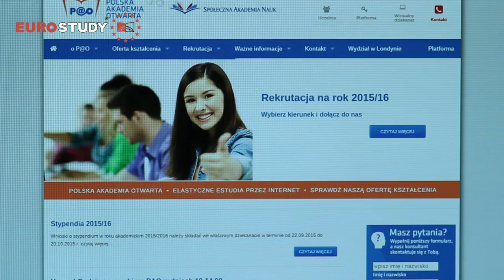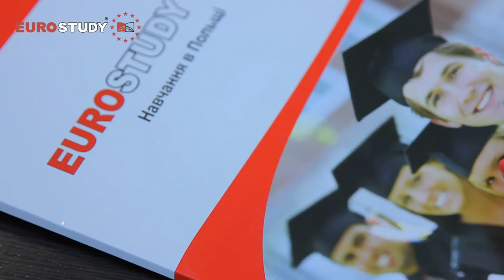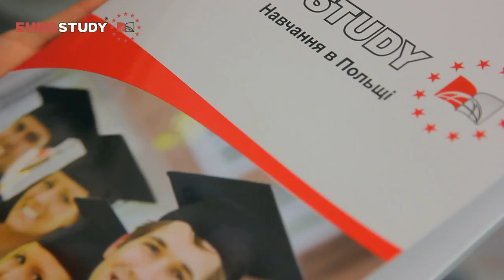Общественная Академия Наук в Польше (Społeczna Akademia Nauk)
SAN - Społeczna Akademia Nauk - 100% поступление в ВУЗ
✔ БЕЗ вступительных экзаменов
✔ БЕЗ учета балла ВНО
✔ БЕЗ учеба среднего балла аттестата

Компания Евростади предлагает подготовку и помощь при поступлении в Общественную Академию Наук в Польше на специальности: физиотерапия, логистика, администрация, финансы, менеджмент, английская филология, национальная безопасность, журналистика, актерство, режиссура, кинопроизводство, косметология, архитектура и урбанистика, информатика вместе с компьютерной графикой в СМИ.